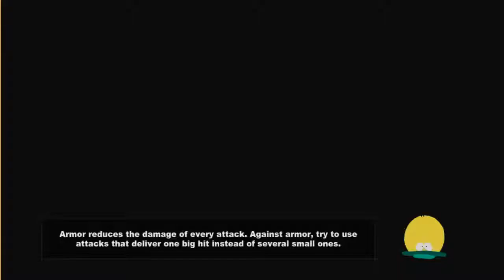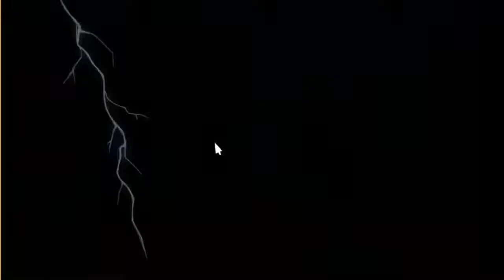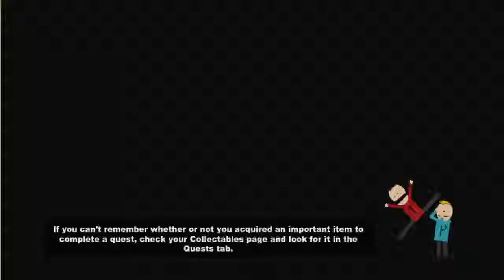School Smashing - South Park - Stick of Truth - Part 4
In this episode we basically bust the school up, hope you enjoy it :)